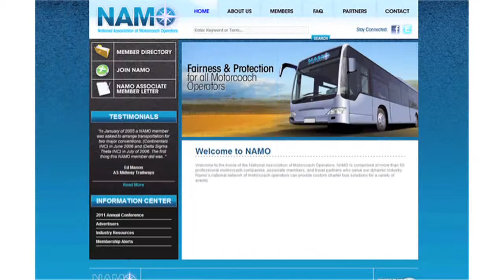Web312 Web Design